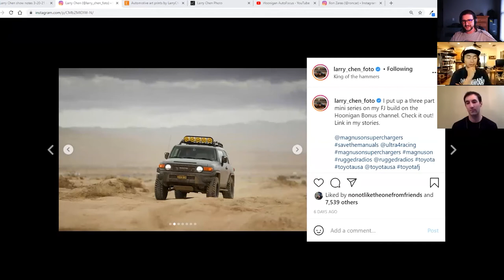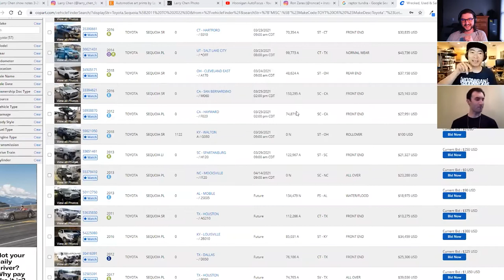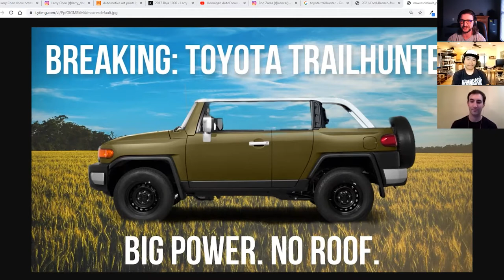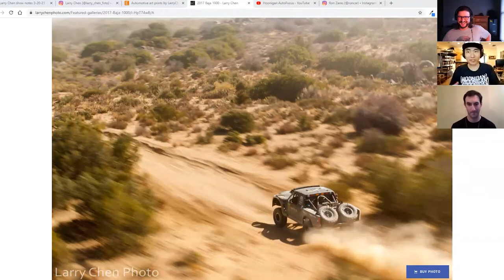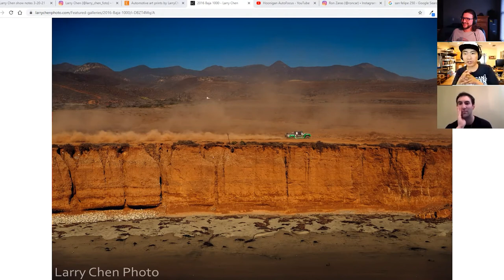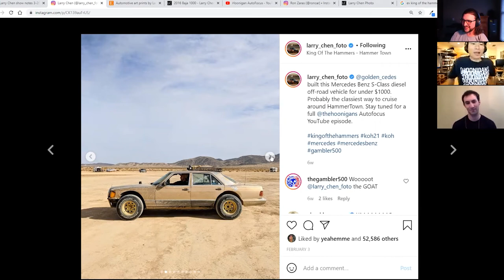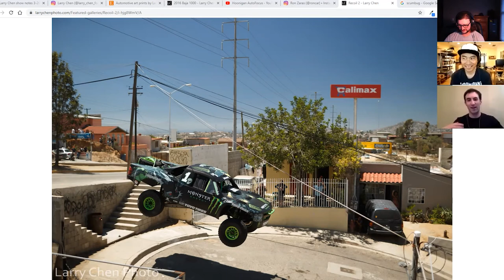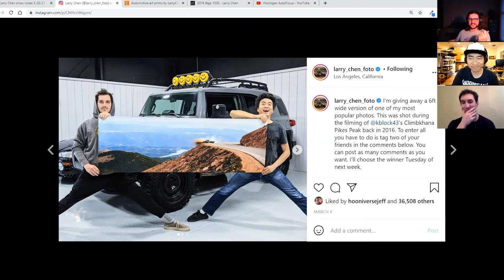Larry Chen - Off The Road Again Podcast: Episode 63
Ross & Chris welcome Larry Chen to the show. Larry is an accomplished automotive photographer. You have seen his images from Matt Farah's Countach to King of the Hammers to Formula Drift to Desert Racing in Baja or the Mint 400. Larry also owns a supercharged FJ Cruiser and is building a Toyota Tundra into an off-road racing chase truck. You can also check out Larry's YouTube show, Hoonigan Auto Focus.